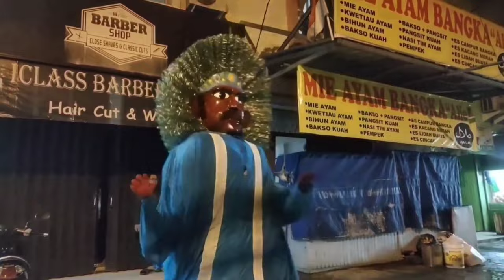ONDEL-ONDEL SHOLAWATAN KEJAR HANTU ONDEL-ONDEL MALAH DIGANGGU POCONG